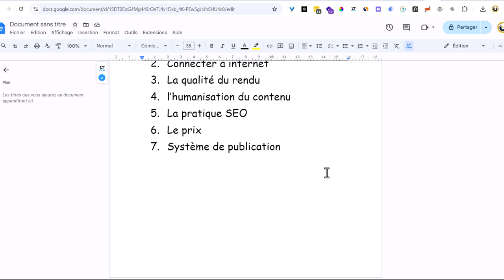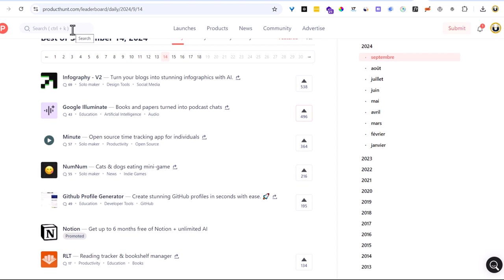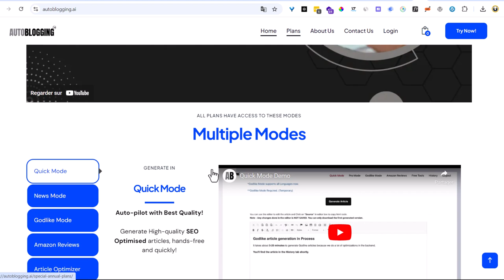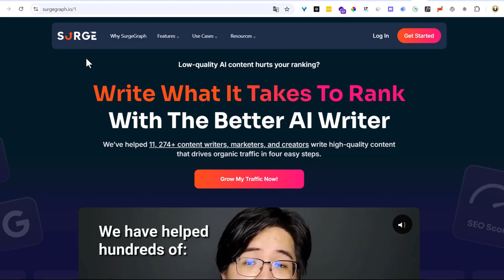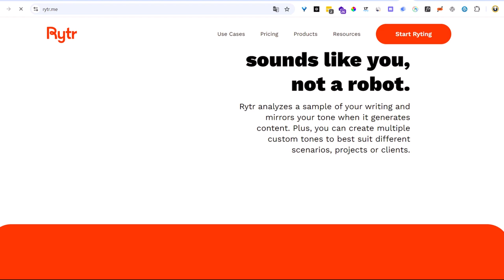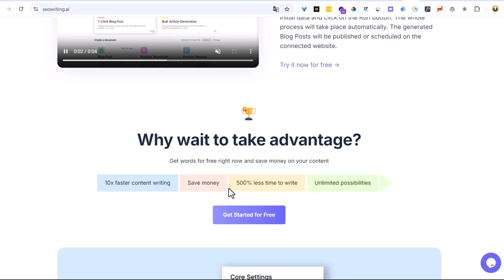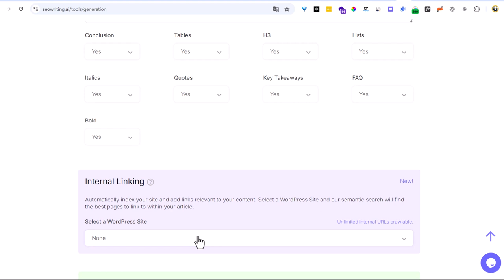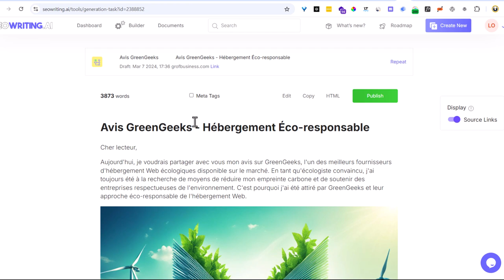Top Outils IA De Rédaction d'Article De Blog Optimisé 100% SEO